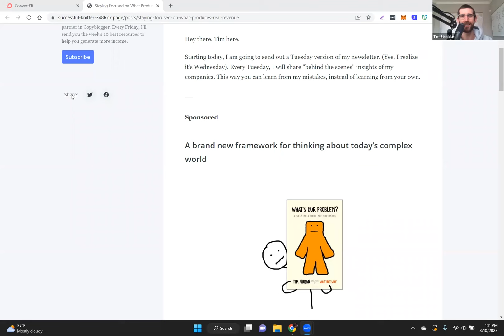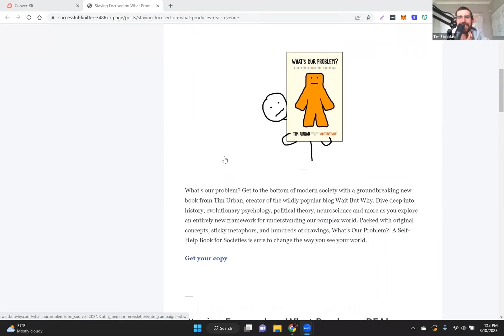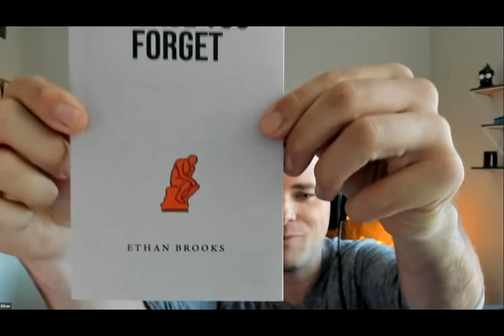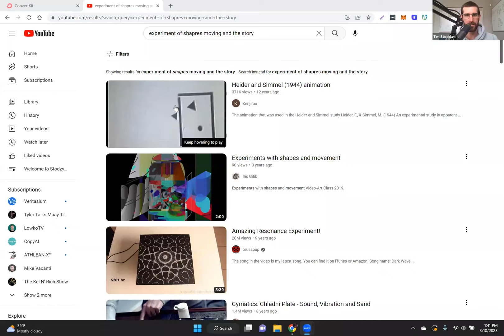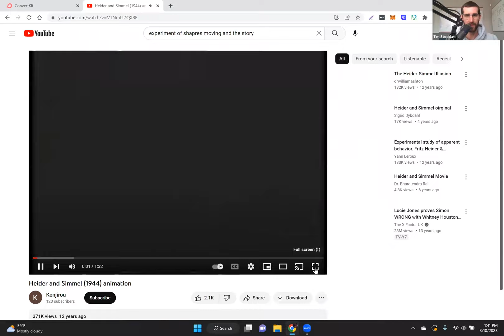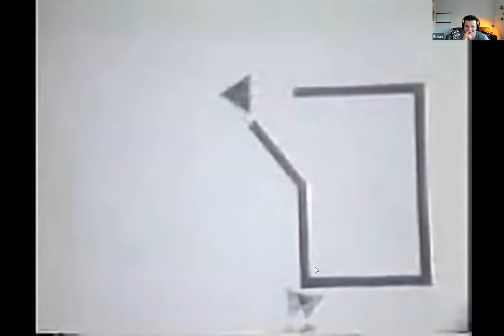Ethan wrote a book | What does it take to write a book?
In this week's episode, Tim Stoddart (@timstodz) and Ethan Brooks (@damn _ethan) talk about Ethan's new book, In Case You Forget. They also discuss the mental journey from idea to execution of what it takes to write one.